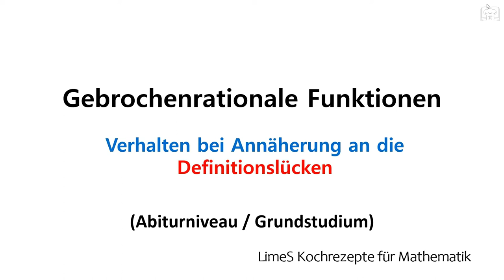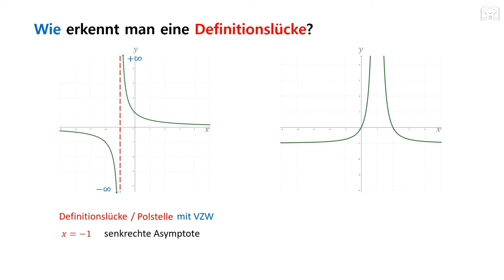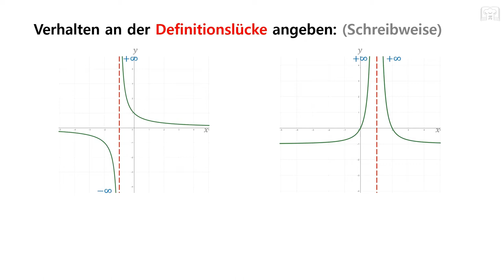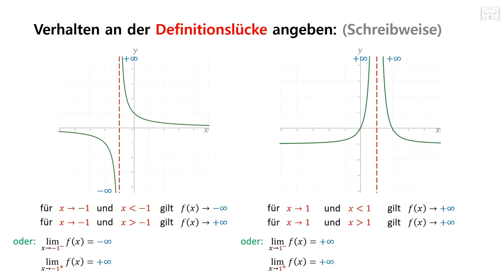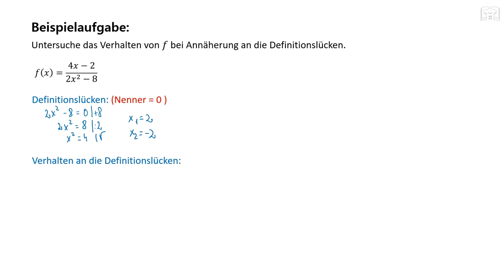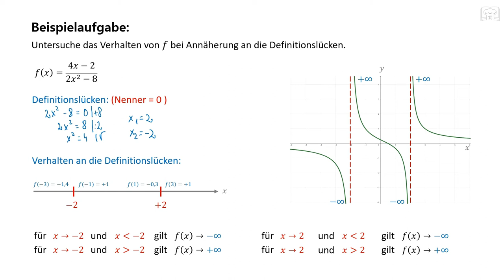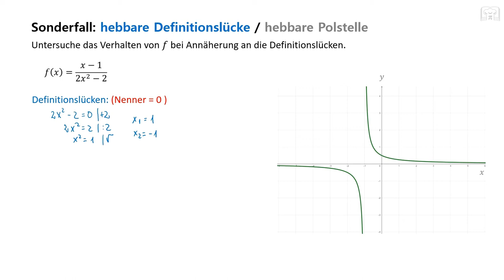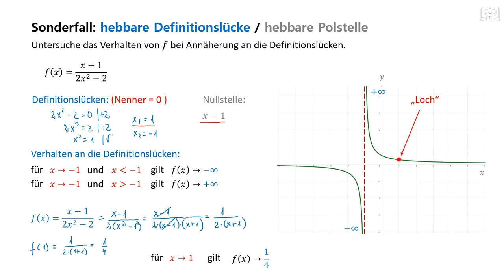Verhalten an Definitionslücke / Polstelle - gebrochenrationale Funktionen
Hier wird gezeigt, wie man das Verhalten an einer Definitionslücke untersucht, egal ob Polstelle oder hebbare Polstelle bzw. hebbare Definitionslücke.

00:00 Grundlagen & Erklärung
04:30 Aufgabe 1
08:44 Aufgabe 2 / hebbare Definitionslücke